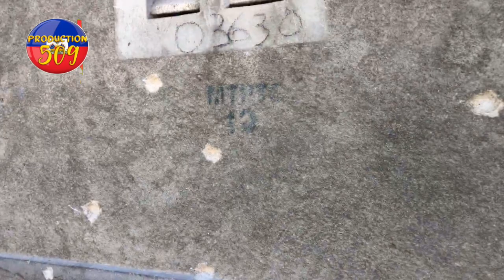bandi gran ravin yo libere tout espas yo te pran anpil kay boule men yon kase plizyè tou met kay yo